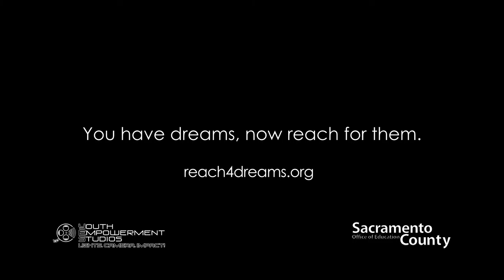Reach for Your Dreams PSA: Danh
One of four "stay in school" public service announcements created by a team of high school students attending Sacramento County Office of Education (SCOE) programs as part of a media campaign combining Internet, social media, and television public service announcements.  The project is a collaborative effort of SCOE and the Sacramento Youth Empowerment Studios (SacYES).